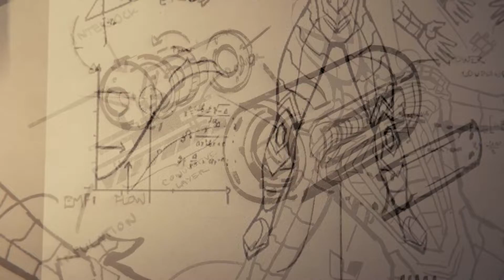SPIDER-MAN REMASTERED PC Walkthrough Gameplay ENDING